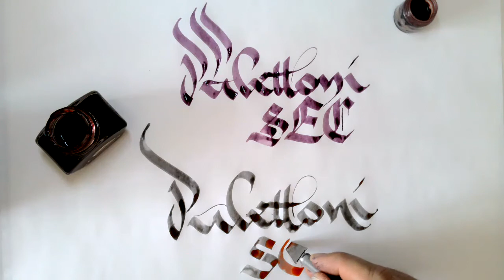Nuovo inchiostro "cecidioferrico" color prugna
Partendo dal bellissimo nonchè poliedrico ink cecidioferrico Fire/Blade, tramite un processo di catalizzazione, sono riuscito ad ottenere un nuovo inchiostro color prugna veramente interessante; il suo tono è veramente inusuale ed ancorchè molto elegante, ottimo per un uso sia ad intinzione che per il caricamento di stilografiche vista la sua notevole finezza.